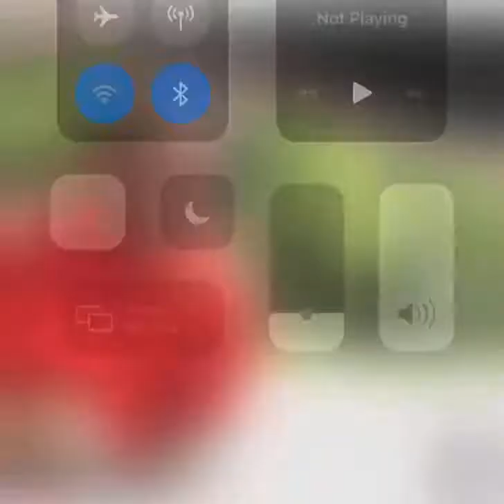ChikFilA workers really care... Lmaoo